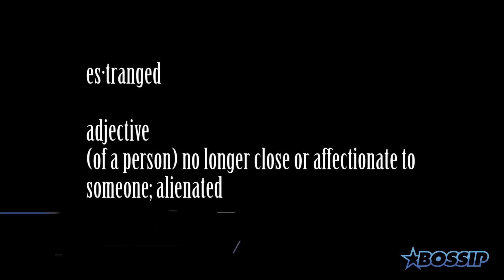Did K. Michelle Or The 8 Hall Passes Breakup Memphitz And Toya Wright? | BOSSIP REPORT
Is K. Michelle the real source of Memphitz and Toya's breakup? What are your thoughts?

The estranged couple Toya and Memphitz appeared on an episode of untying the knot and revealed that Toya allowed Memphitz an 8 day hall pass to cheat no questions asked. They also made mention of resentment on Memphitz part due to Toya shutting down his dream of joining the cast of love and hip hop in order to clear his name. So do you think the the 8 day hall pass is what broke them up or the K. Michelle abuse allegations? We want to hear your thoughts.